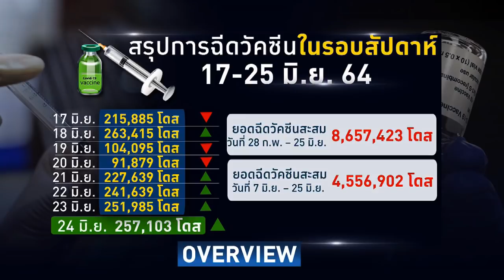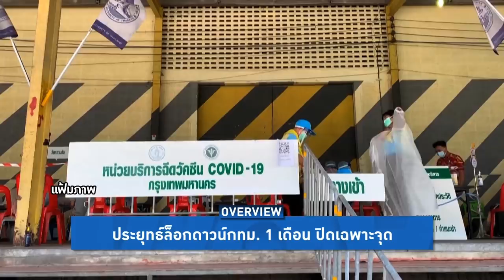Overview-ประยุทธ์ไม่ล็อกดาวน์ ทำตลกแม้คนตายนับพัน กักกันแคมป์คนงานหลัง 28 ประชาชนผวาเชื้อลามซ้ำเมษา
รายการ Overview ประจำวันที่ 25 มิถุนายน 2564